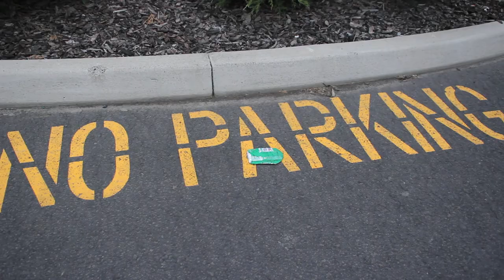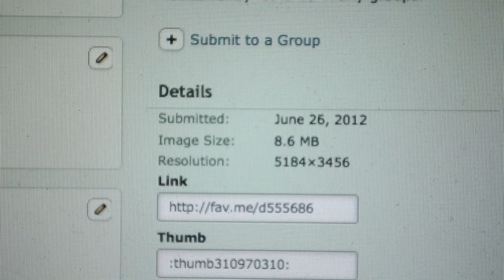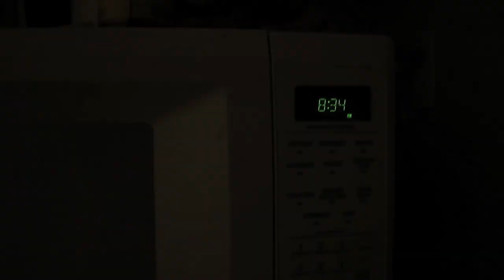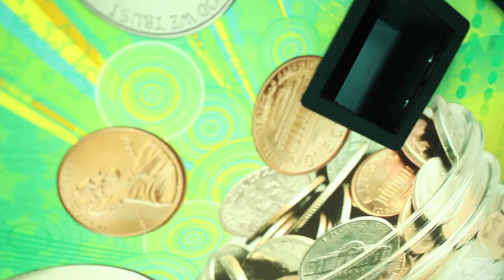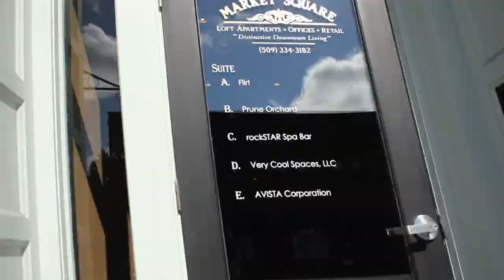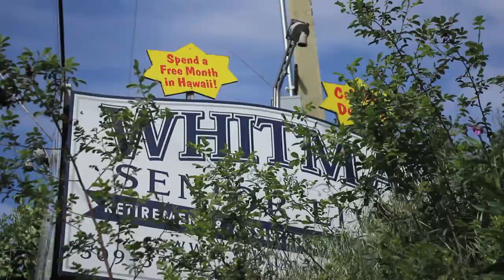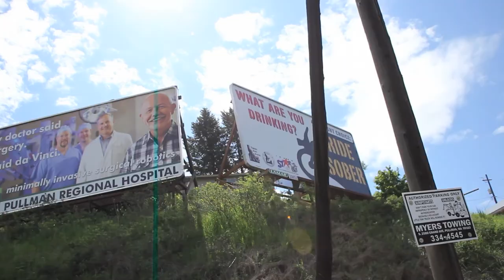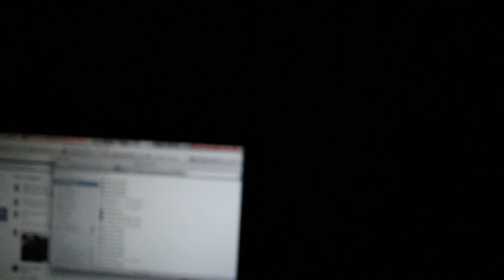Today Is May 19th, 2013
A Film shot entirely on May 19th, 2013